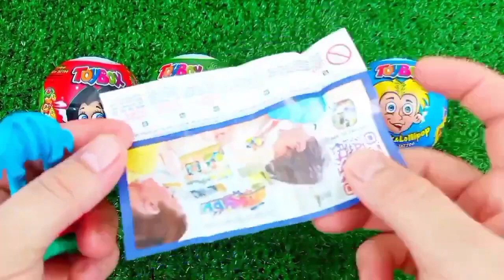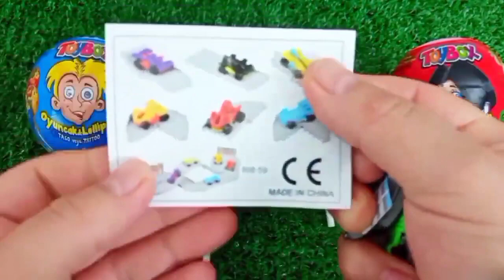Satisfying, Candy Unboxing video, Asmr Lollipops and Sweets ASMR Opening - Yummy Rainbow Lollipop